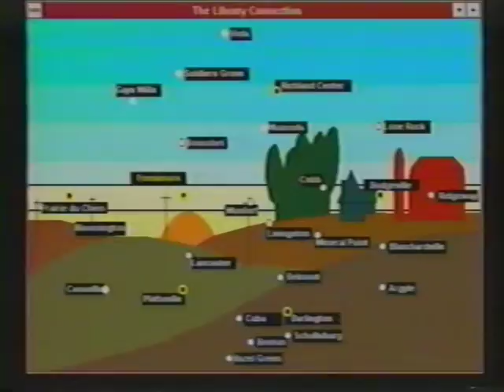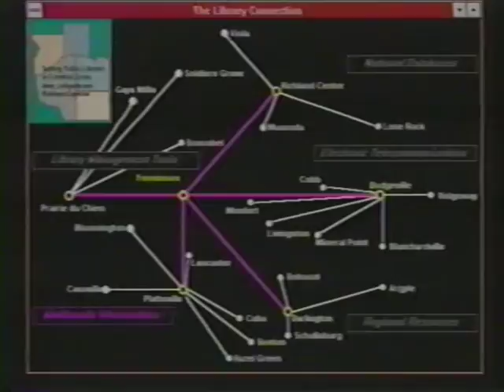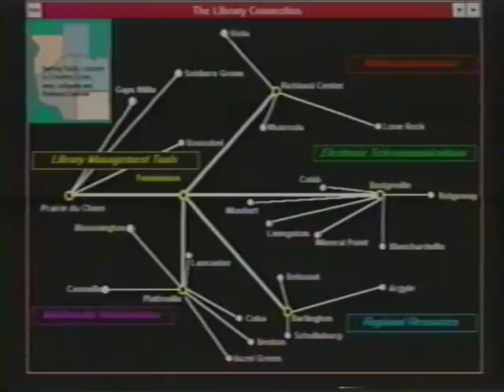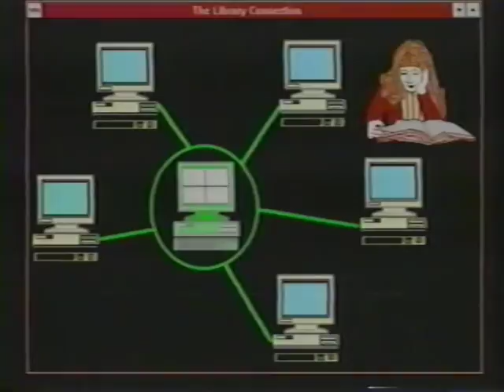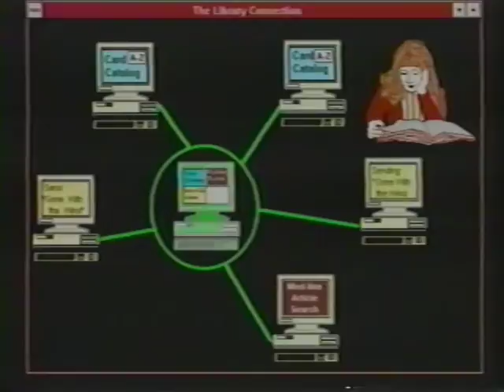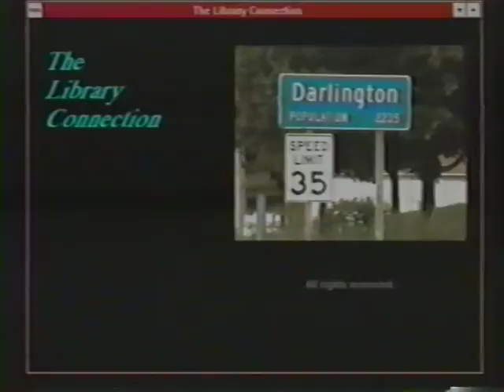Southwest Wisconsin Library System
A description of the Southwest Wisconsin Library System.